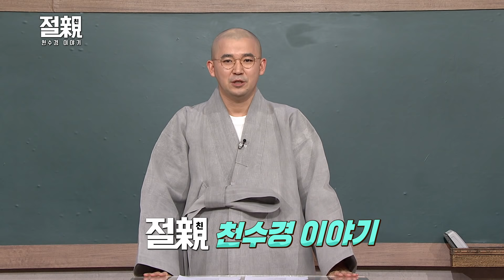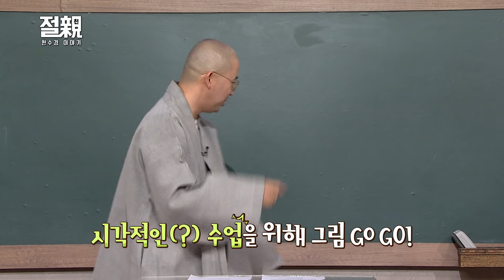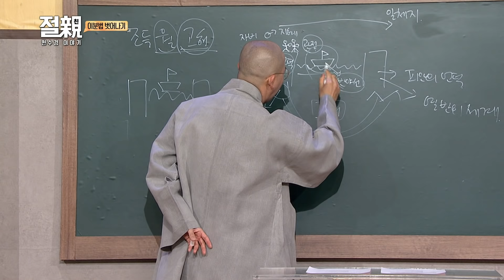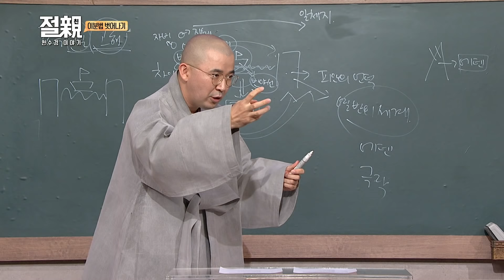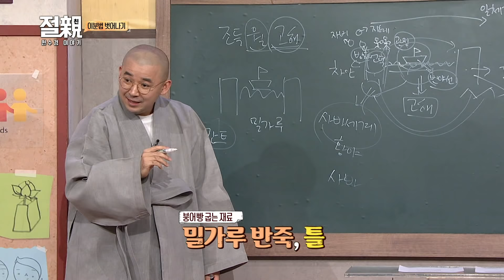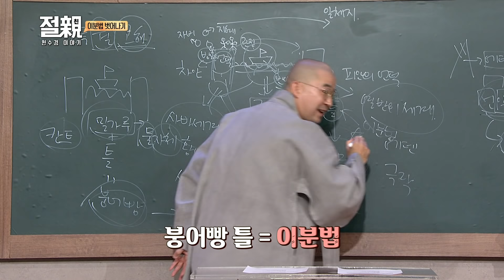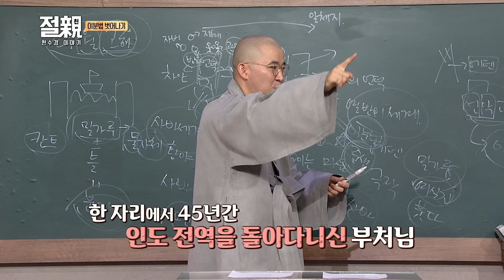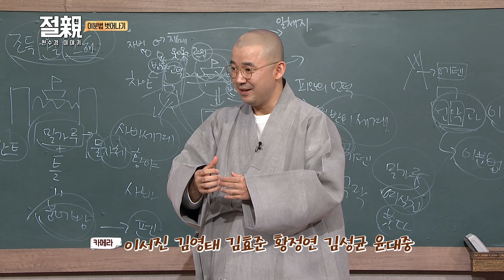어떤 반야선을 선택할 것인가?-절에서 만난 친구 절친 천수경이야기 28회(full)